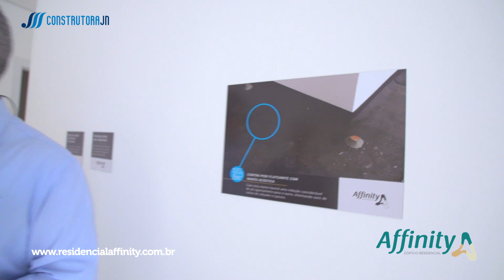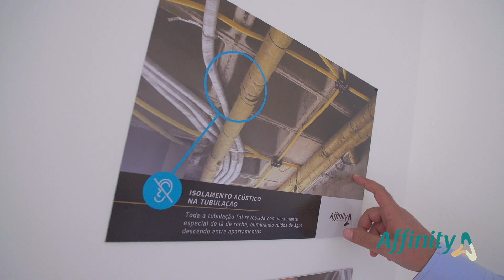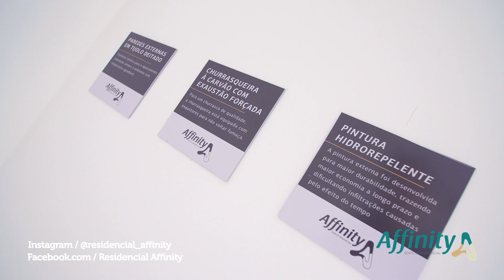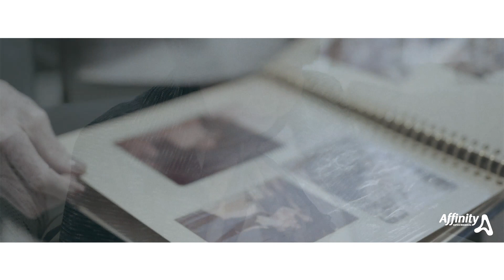Affinity 23 10 2019